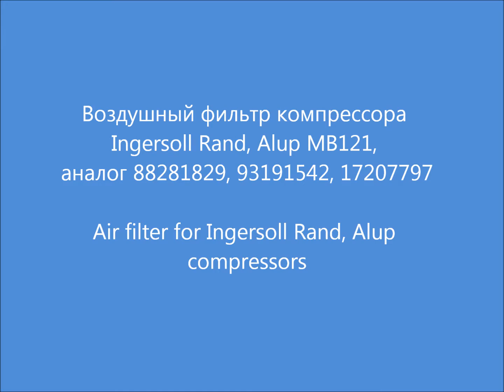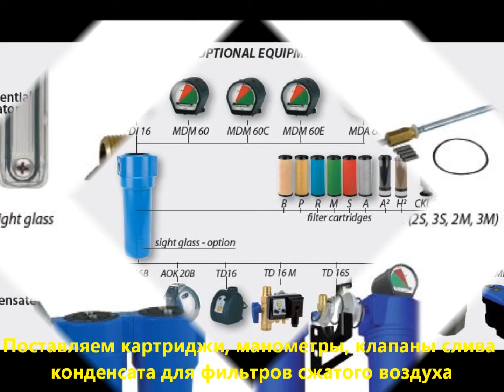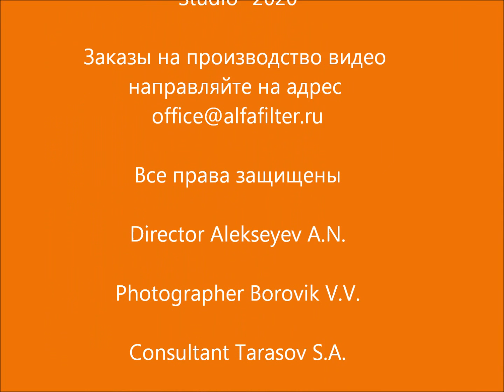Воздушный фильтр компрессора Ingersoll Rand, Alup MB121, аналог 88281829,93191542,17207797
Воздушный фильтр компрессора Ingersoll Rand, Alup MB121 Makra, аналог 88281829,93191542,17207797. Используется для технического обслуживания компрессоров. Производство  Makra. Проводим сервисное обслуживание компрессоров, компрессор ремонт, обучение персонала, запасные части компрессора. Air filter for compressors

Применение:
Alup 17207797
SCK 21-31, SCK 42 - SCK 52
Ingersoll Rand 88281829
Ingersoll Rand 93191542
SSRM 11, SSRM 15, SSRM 18.5, SSRM 22, SSRM 30